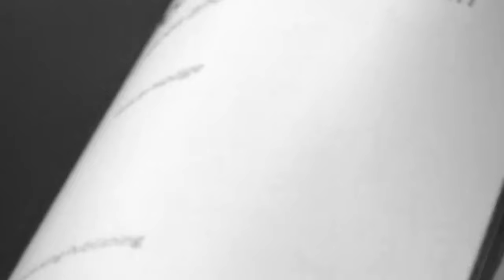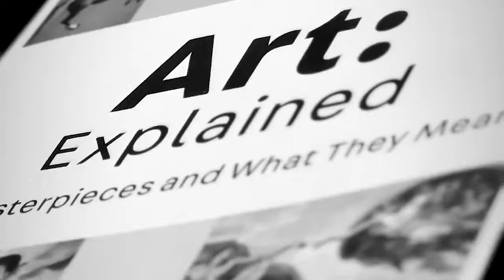Attacked By Pirates, Surviving A Tsunami At Sea, Nearly Killed By Crocodiles, Will He Stop?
Episode 38 with Ian Tyrer

We talk about:
Rwanda Gorilla Trekking Tours,
Eastern Gorilla,
Russ Cook running the length of Africa,
Adventure racing World Series,
And More

Exciting guests will be a common theme as we continue to grow.